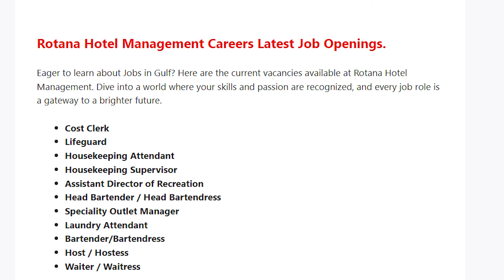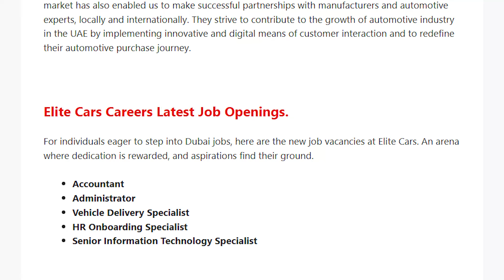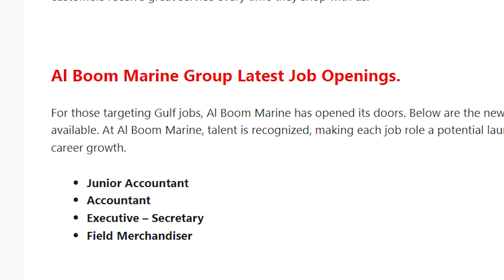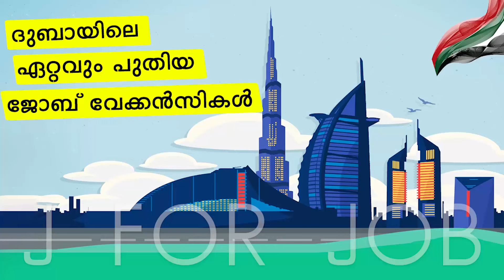Dubai Job Vacancy 2024 Malayalam| UAE Job Vacancy| Gulf Job Vacancy Malayalam | Today Job Vacancy